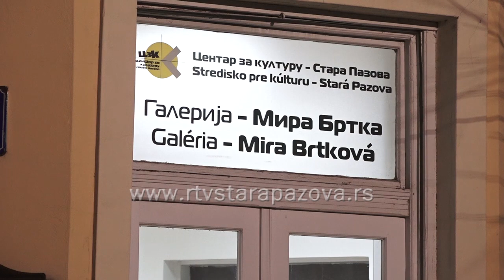Dva mlada umetnika izlažu u galeriji Mira Brtka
Sinoć je u galeriji Mira Brtka Centra za kulturu Stara Pazova otvorena druga ovogodišnja izložba pod nazivom "Horizonti". Autori su dva vrlo mlada, talentovana umetnika koja tek ulaze u svet slikarstva.